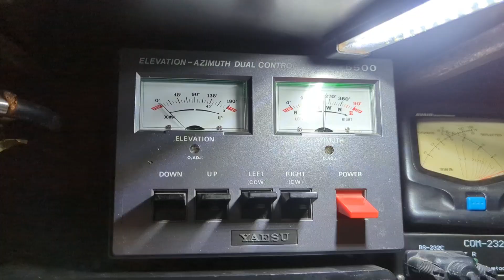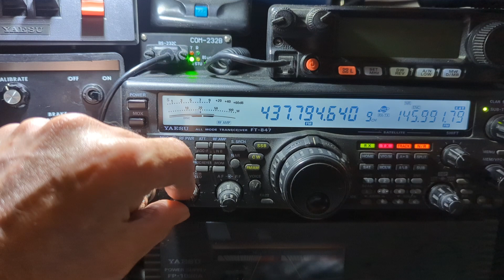ISS - International Space Station. Good Copy - Late Evening Pass.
Another good pass from the ISS with plenty of amateur radio activity despite it being quite late (2300 UTC).

Catch another Out of Space Radio Contact on the next episode with the amateur radio ground station from Yorkshire UK M0YKS.